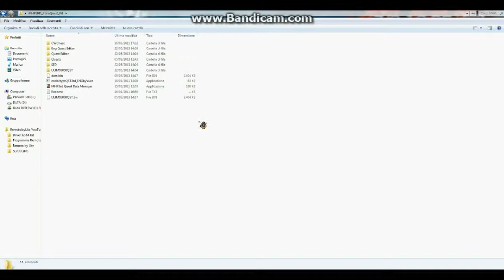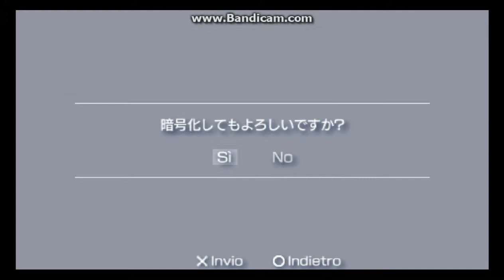MHP3RD Come Creare Una Custom Quest Pt.2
ecco a voi la seconda parte di come creare una custom quest di mhp3rd!